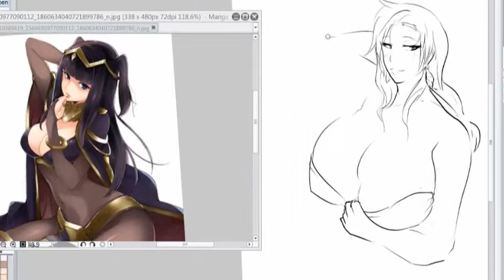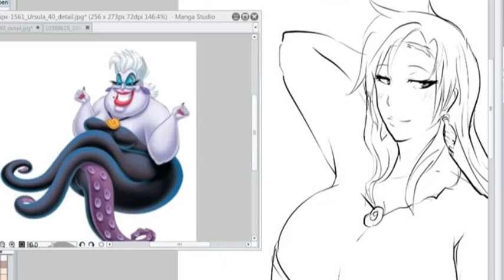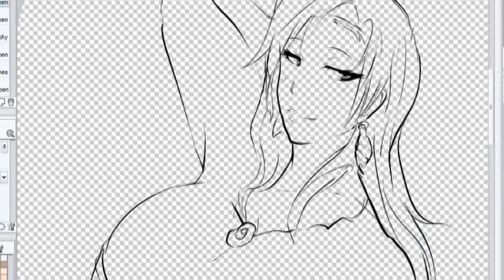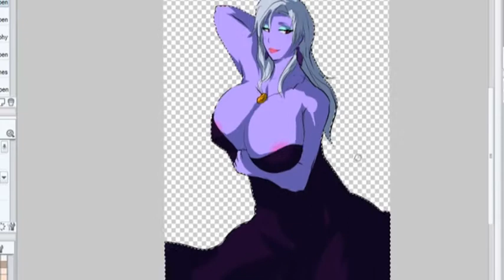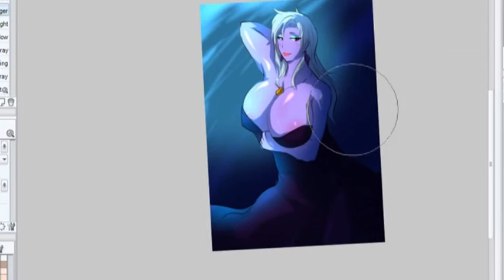urlsula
fanart of ursula in anime milf.. mybe i should make hentai XD